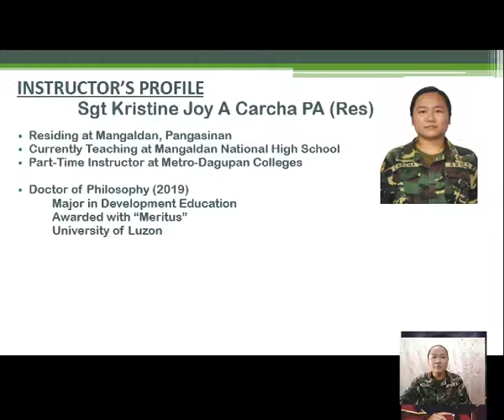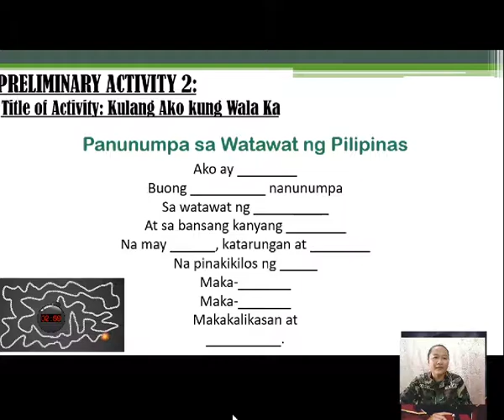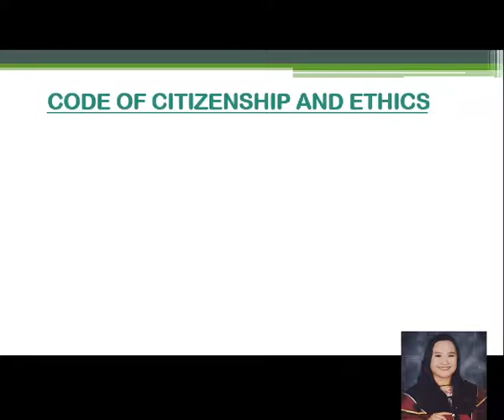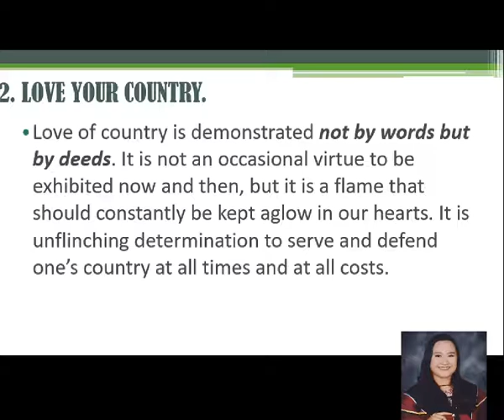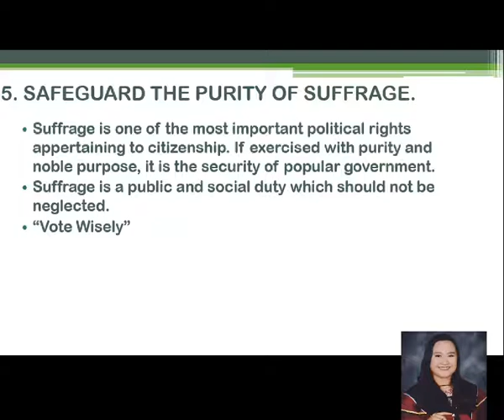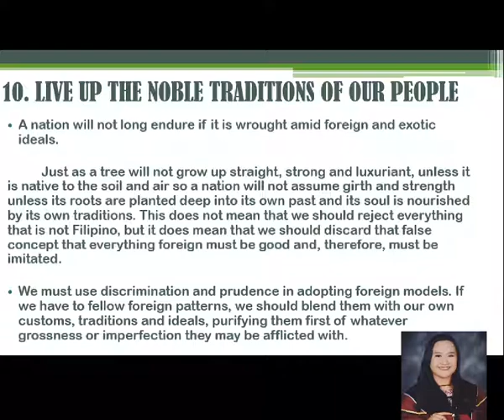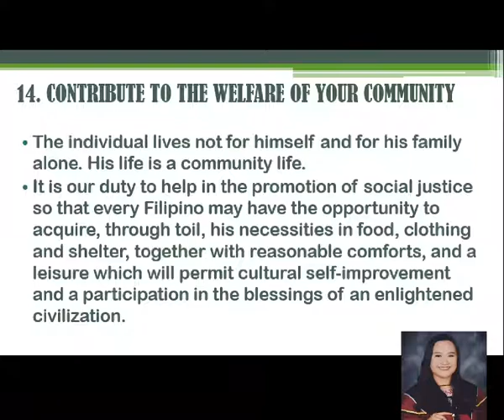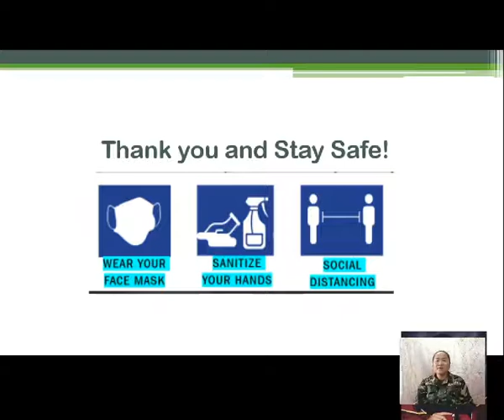Code of Citizenship and Ethics